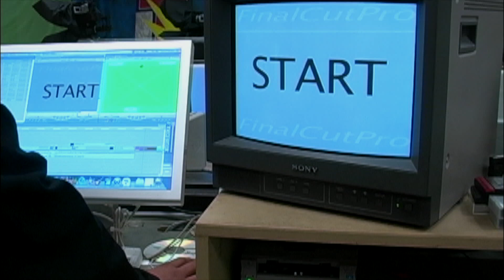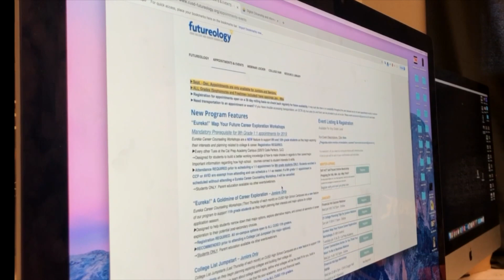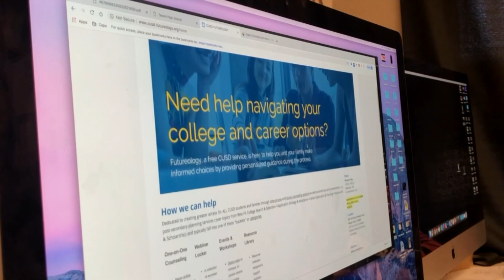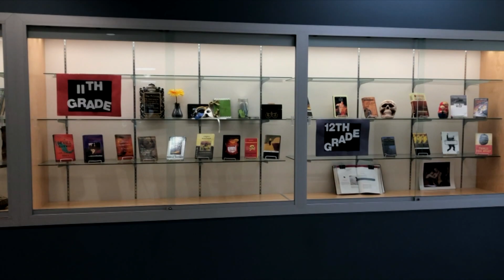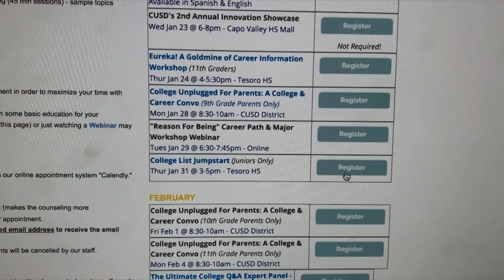TNN 01-30-19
This video is about TNN 01-30-19